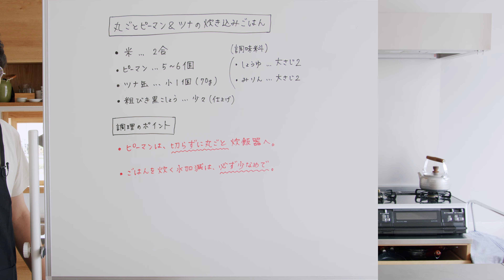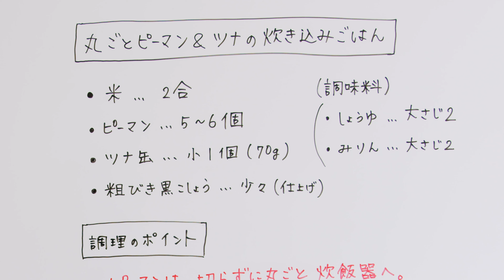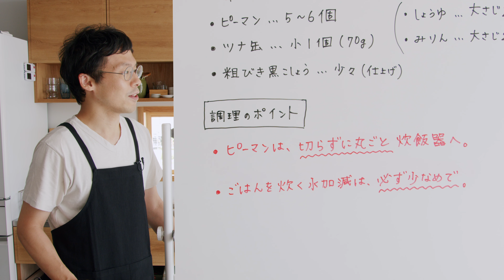丸ごとピーマンとツナの炊き込みご飯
包丁いらず、だし汁いらずで作れる、手軽な炊き込みご飯です。

【ピーマンを丸ごと炊飯器に入れて加熱する】というあまり見慣れない作り方ですが、炊き上がったピーマンはしっとり柔らかく、ツナの風味と相性抜群！ ぜひお試しください。

▼材料
・米　…　2合
・ピーマン　…　5～6個
・ツナ缶詰　…　小1缶（70ｇ）
・粗びき黒胡椒　…　少々
（調味料）醤油　…　大さじ2
（調味料）みりん　…　大さじ2